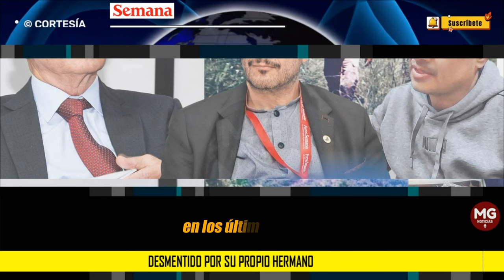DESMENTIDO POR SU PROPIO HERMANO 🔴 Juan Guillermo Monsalve, el testigo estrella contra Uribe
Juan Guillermo Monsalve, el testigo estrella contra Uribe, fue desmentido por su propio hermano, pero la Fiscalía omitió la crucial prueba, ¿por qué?
Óscar Monsalve dijo que “Iván Cepeda” fue el que metió a su hermano en eso y aseguró que a su familia le ofrecieron llevarla a Argentina si todos “colaboraban”.
SEMANA